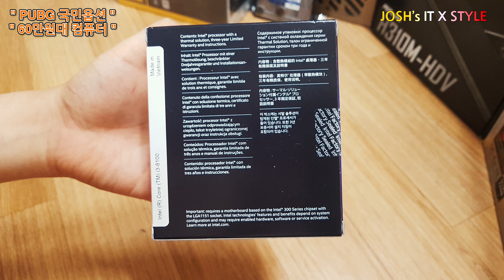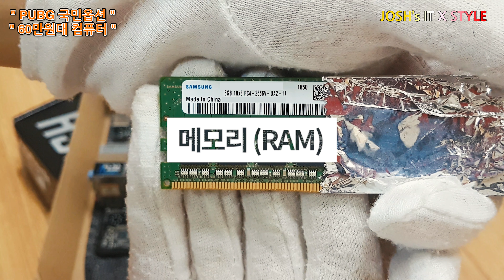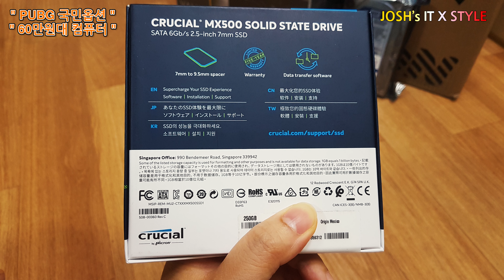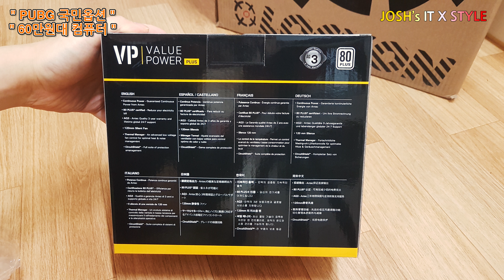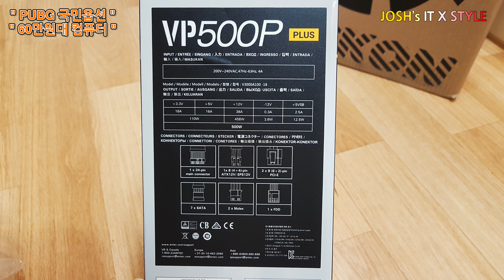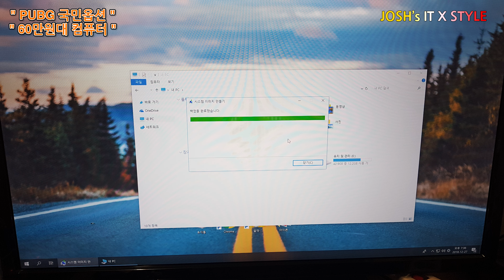배틀 그라운드 국민 옵션 & 60만원대 사무용 PC 조립 및 리뷰 i3-8100, GTX1050 Ti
배틀 그라운드 국민 옵션 & 60만원대 사무용 PC 조립 및 리뷰

사양은 영상을 확인 바랍니다.

IT 리뷰와 패션, 신발 리뷰 영상을 빠르게 보실 수 있습니다.